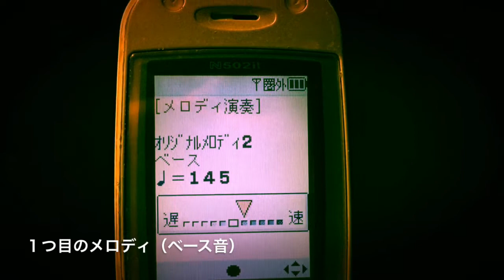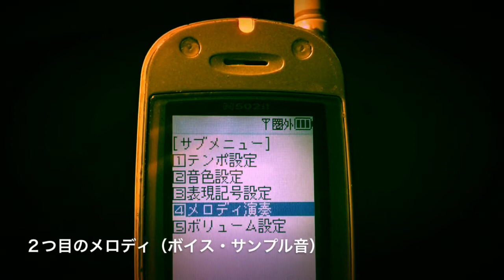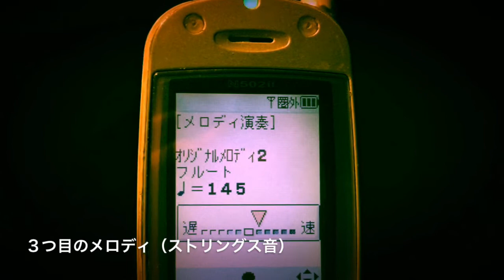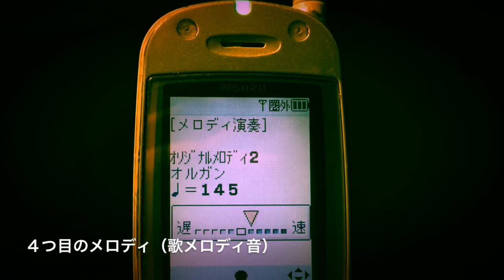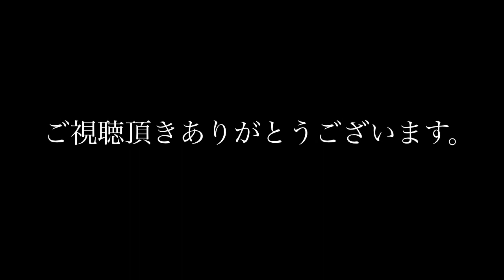U.S.A. - Joe Yellow (DA PUMP Cover) ガラケーで着メロ作成【第3弾】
U.S.A. - Joe Yellow (1992年)　DA PUMP(2018年 cover)
着メロ完成：4:00

‹機材›
・N502it (2000年)

今回も昔のガラケー(2000年式)でオリジナル着信メロディを作りました。
入力可能個数を越えてしまったので、最後の方は歌メロディだけで終えています。

     (恋するフォーチュンクッキー - AKB48)

‹4つのメロディ内容›
・メイン歌メロディ
・ベース
・ストリングス
・ボイスフレーズ